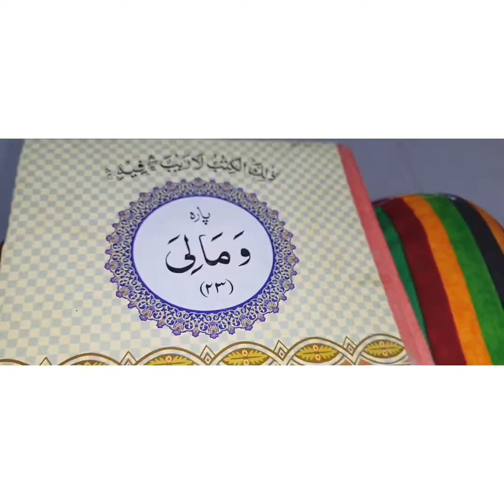My first simple iftari vlog🤲||My first vlog2022||My first Ramzan iftasri vlog